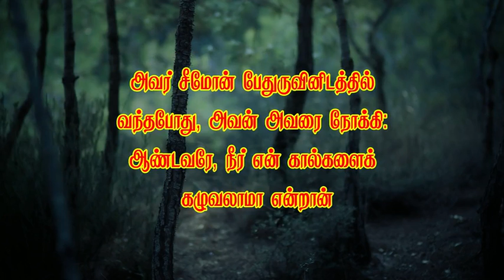Short message 524